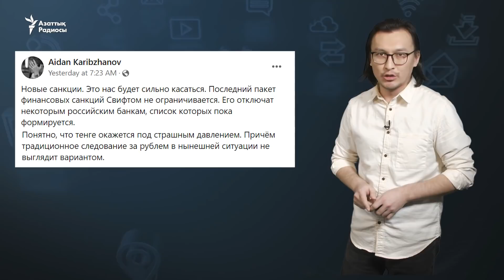Ресей мен Украина соғысы Қазақстанға қалай әсер етеді?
Желіде Ресей мен Украина соғысының Қазақстан экономикасы мен доллардың курсына қалай әсер ететінін талқылады.